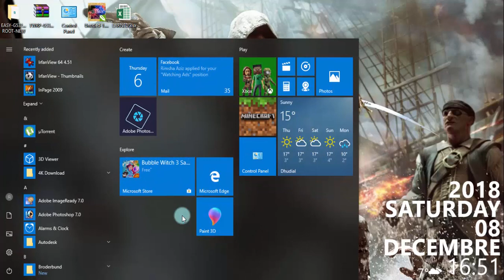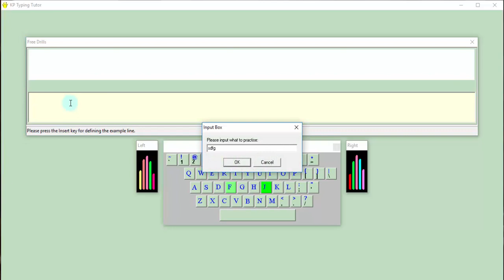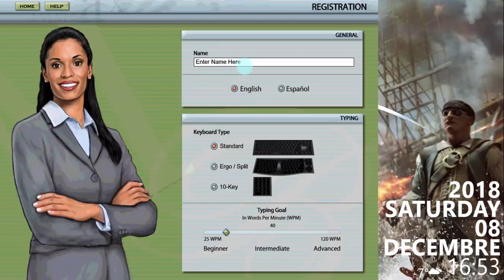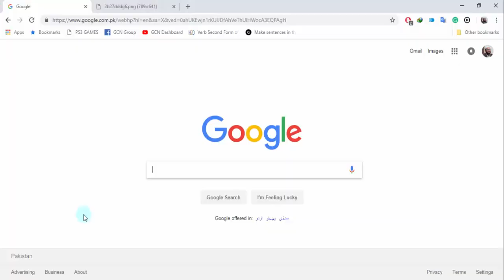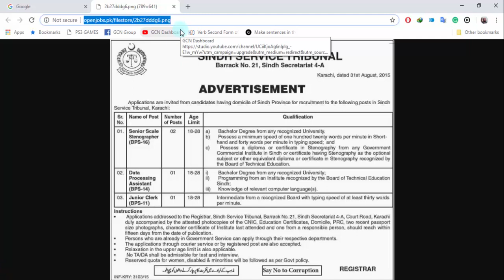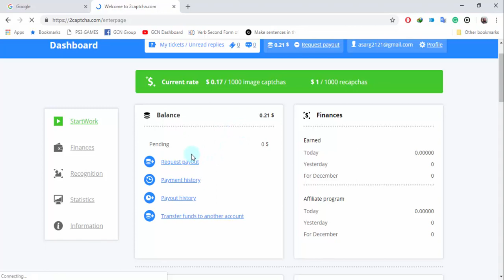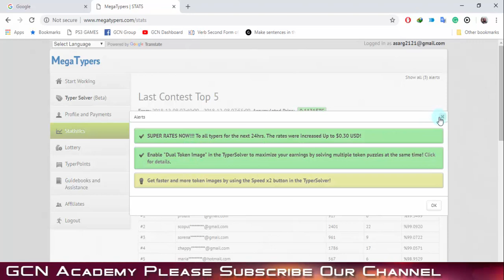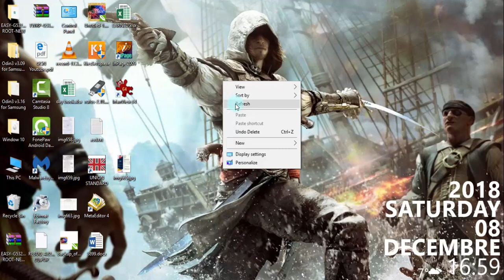Earn Real Money by Typing [in Hindi, Urdu] | GCN Academy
It's very easy to learn and increase Your typing speed with just 2 Softwares I recommended in this video. 1st is KP Typing Tutor (download free and 2nd is Mavis Beacon Platinium 20 (download free Earning websites which I mentioned in this video is 2Chaptcha and Megatypers.